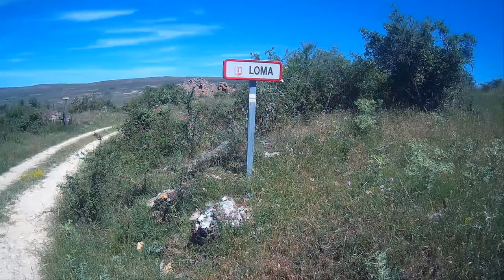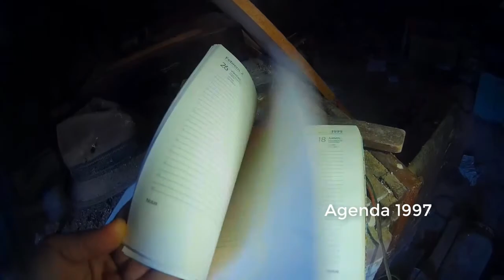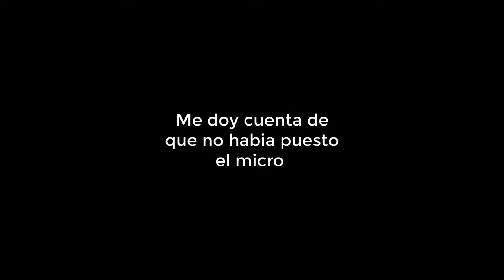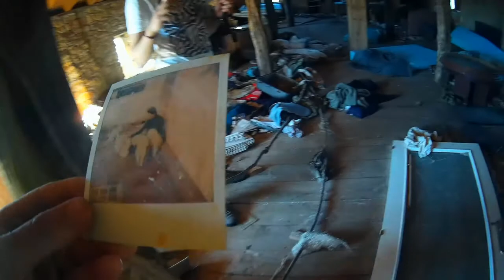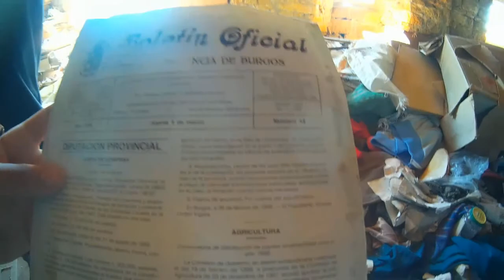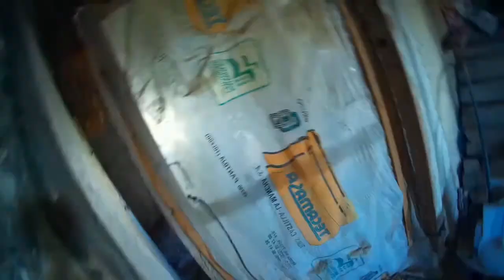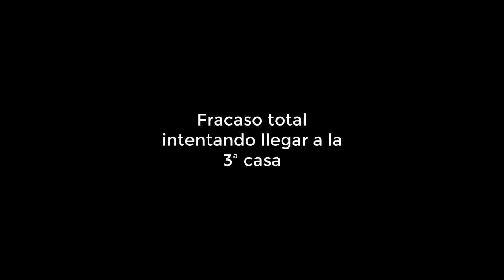Visitando un pueblo abandonado 100%REAL NO FAKE 4K Acaba BIEN con CHICA Gamer y pasa esto...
Exploramos el pueblo y dejamos intacto los lugares en los que entramos para que la gente que quera ir a verlo lo vea lo mas intacto posible.
Loma, Provincia de Burgos situado al lado de Quintanaloma
El video tiene audio pero fue cambiado por música en las zonas no interesantes o con mala calidad de sonido.

PD: No hay chica gamer y no esta en 4k mil disculpas caballeros.